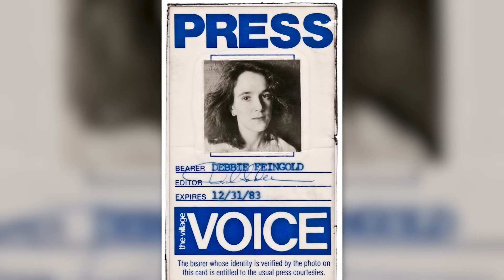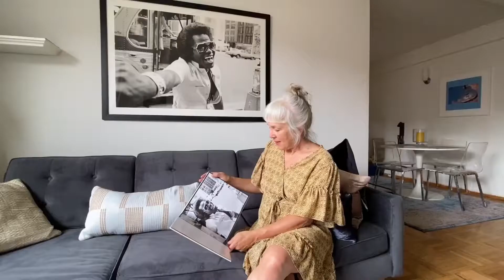Photographer Behind Iconic Pics of Musicians Finds Herself On Other Side of The Lens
She’s taken iconic photographs of Madonna, Keith Richards, Yoko Ono, former President Barack Obama, and so many others. Now photographer Deborah Feingold finds herself on the other side of the lens, sharing stories behind some of her shoots as part of a new documentary. What a treat to work on this story! Original Airdate: Friday, July 23, 2021